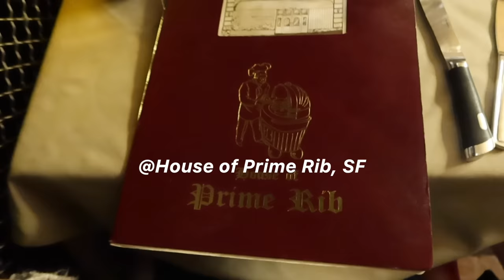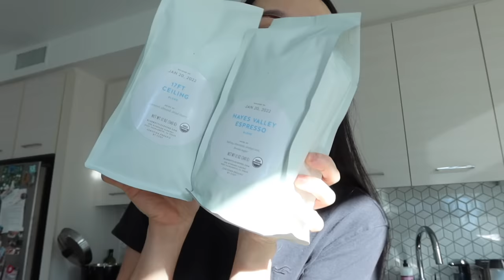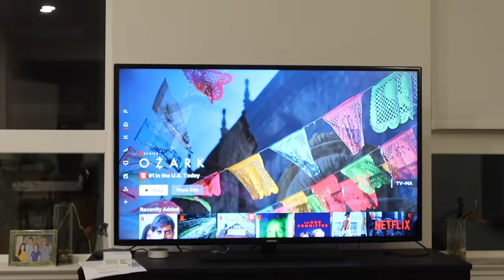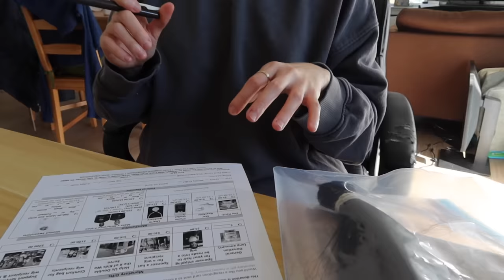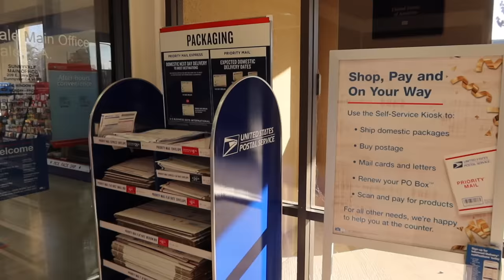weekend vlog: 我剪了一個超！短！髮！💇🏻‍♀️、進辦公室上班、辛拉麵不胖版🤣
很多人問的蠟筆小新口罩!!!